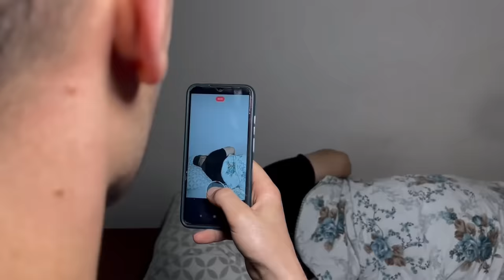Mevlüt Bulma Grubu -Skeç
Herkese merhabalar arkadaşlar Mevlüt Bulma Grubu isimli skecimiz yayında iyi seyirler...

MÜZİK
Numan Karaca